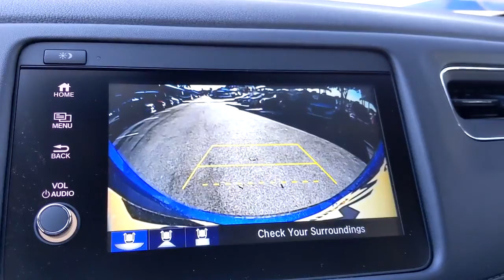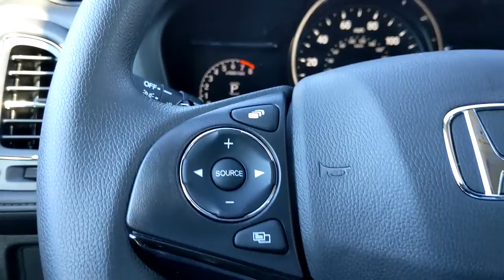2022 Honda HR-V San Antonio, Austin, Houston, Boerne, Dallas, TX H220579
Aegean Blue Metallic New 2022 Honda HR-V available in San Antonio, Texas at Gunn Honda. Servicing the Austin, Houston, Boerne, Dallas area.

Gunn Honda
14610 IH-10 W